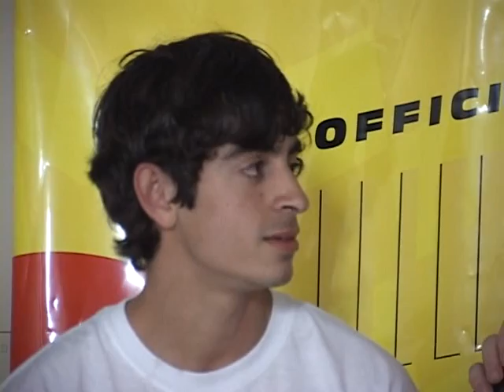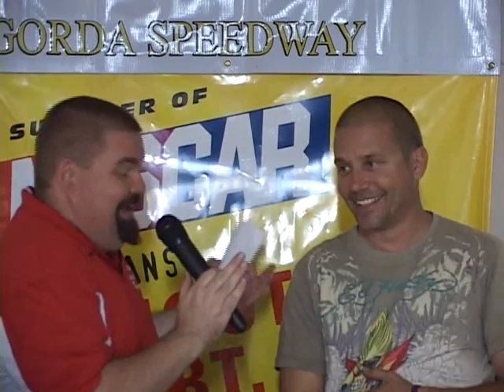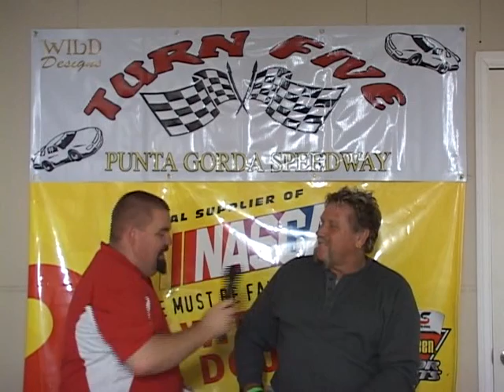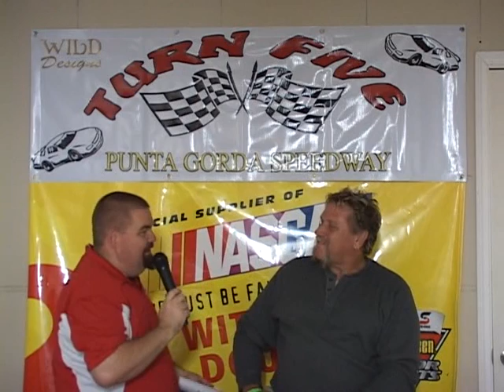Turn Five for 2-9-13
Internet TV show reporting on the action at Punta Gorda speedway.